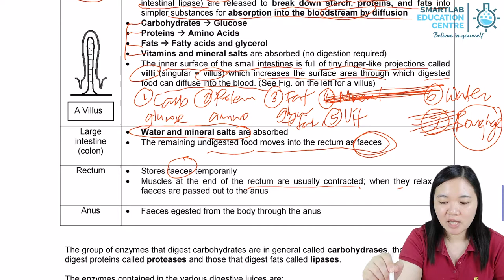Human Digestive system: Rectum and Anus